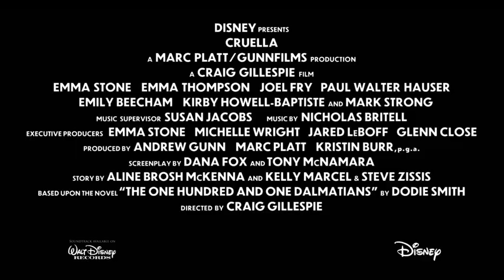Cruella: Call Me Cruella Sneak Peek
Original. Criminal. Dressed to kill. Get your first listen of Florence + the Machine’s new song “Call Me Cruella” from the Cruella Soundtrack in this brand-new look at the film. Hear the soundtrack 5/21 and see the film in theaters and on DisneyPlus with Premier Access May 28. Additional fee required.

Academy Award® winner Emma Stone (“La La Land”) stars in Disney’s “Cruella,” an all-new live-action feature film about the rebellious early days of one of cinemas most notorious – and notoriously fashionable – villains, the legendary Cruella de Vil. “Cruella,” which is set in 1970s London amidst the punk rock revolution, follows a young grifter named Estella, a clever and creative girl determined to make a name for herself with her designs. She befriends a pair of young thieves who appreciate her appetite for mischief, and together they are able to build a life for themselves on the London streets. One day, Estella’s flair for fashion catches the eye of the Baroness von Hellman, a fashion legend who is devastatingly chic and terrifyingly haute, played by two-time Oscar® winner Emma Thompson (“Howards End,” “Sense & Sensibility”). But their relationship sets in motion a course of events and revelations that will cause Estella to embrace her wicked side and become the raucous, fashionable and revenge-bent Cruella.

Disney’s “Cruella” is directed by Craig Gillespie (“I Tonya”) from a screenplay by Dana Fox and Tony McNamara, story by Aline Brosh McKenna and Kelly Marcel & Steve Zissis. It was produced by Andrew Gunn (“Freaky Friday”), Marc Platt (“Mary Poppins Returns”) and Kristin Burr (“Christopher Robin”), with Emma Stone, Michelle Wright, Jared LeBoff and Glenn Close serving as executive producers. Two-time Oscar®- winning costume designer Jenny Beavan (“Mad Max: Fury Road,” “A Room with a View”) creates the dazzling and imaginative costumes, which take on a life of their own.